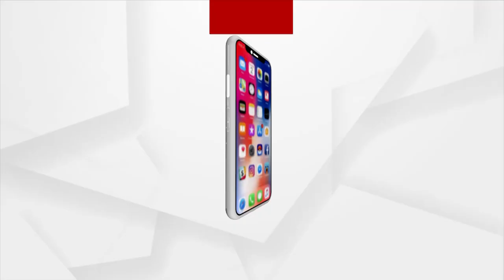Ashirbad | Mangala Alati of Lord Patitapabana, Puri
Mangala Alati of Lord Patitapabana in Srimandir, Puri.